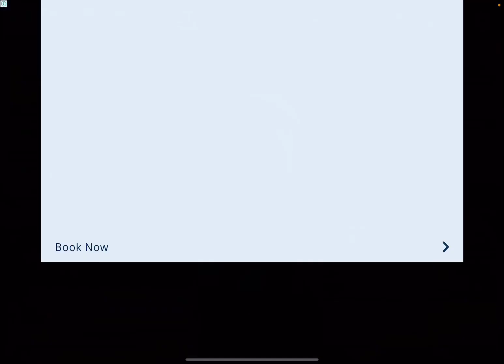🍀🤔🤨😂😳Can I Get my Swag Back!? 🤩🤩🥳(SpongeBob update!) 😜 (Stumble Guys!)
Description

About Me:
Welcome, welcome My Choco Muncho Fans!!!
I am an 9 year old avid Roblox gaming fan and I love camping, biking, nature and the outdoors. Anything that involves Fun and I'm there. I love sharing my gaming experiences with you guys and I super love Roblox, Human Fall Flat.  I have so much fun playing, even more when I know it's entertaining and funny for MY FANS!
For now my favourite Roblox Games are Livetopia, Wacky Wizard, Twilight Daycare, Madcity, Royale High, Tower of Hell, Rage Runner, Fling things & people, Banana Eats Mad city, and of course any Obby's...
I'm still working on Tower of Hell, I gotta win, gotta win gotta win.
MY CHOCO MUNCHO FANS ROCK!!!